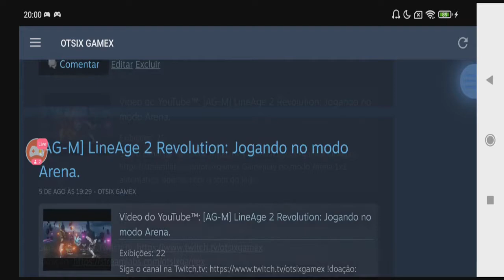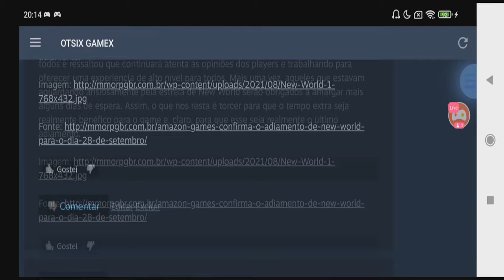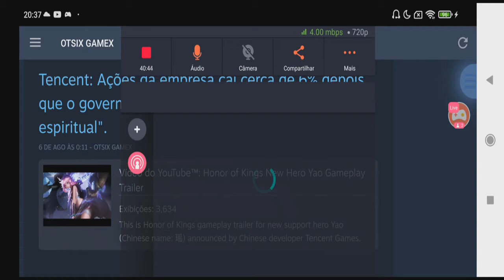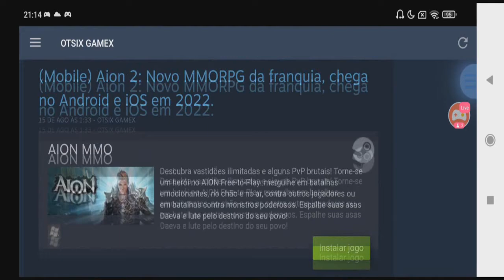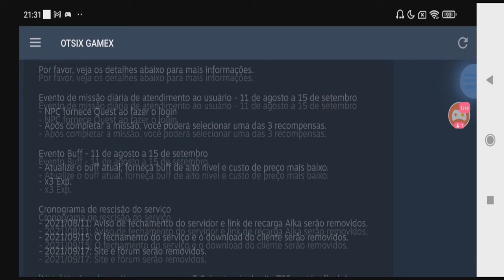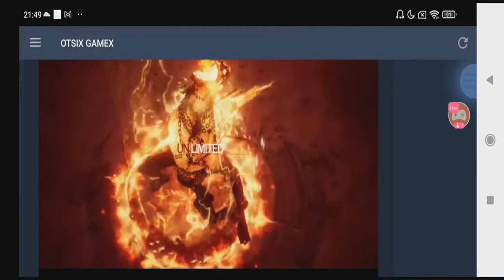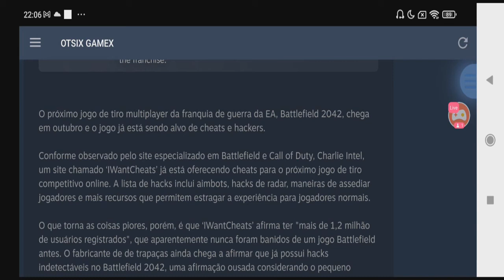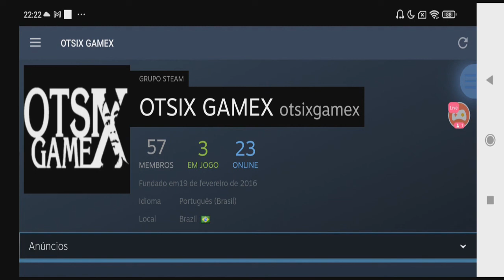Arquivo Gamex: Agosto 2021.